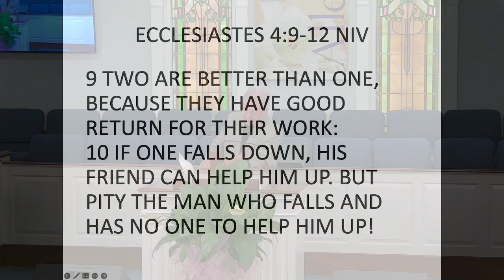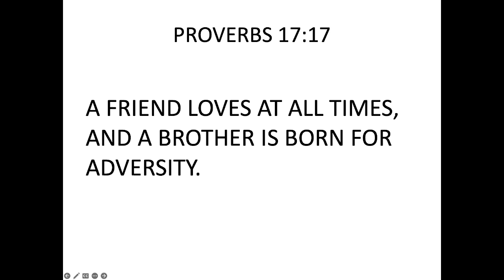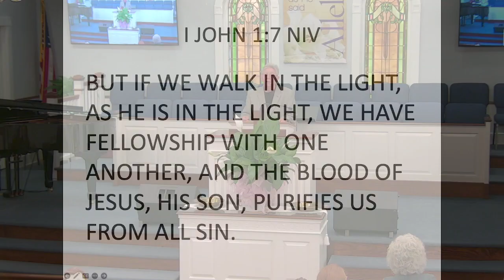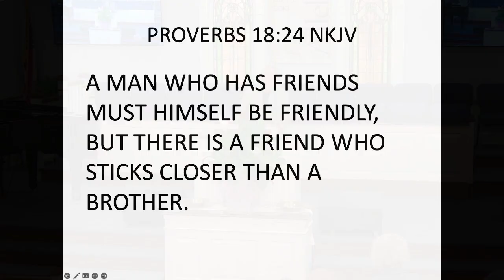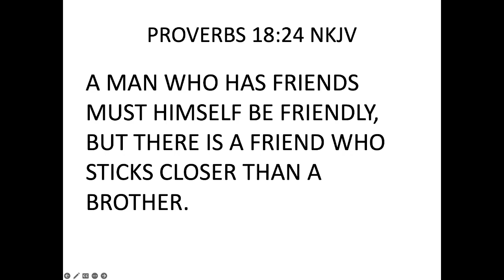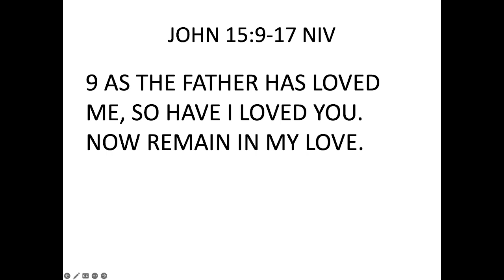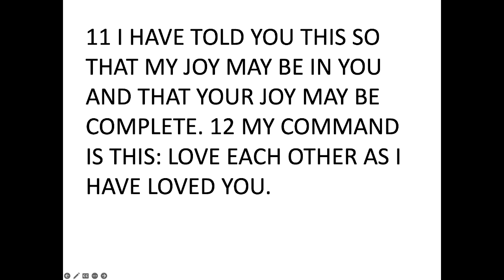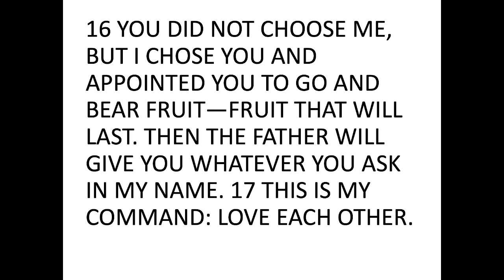5/5/2024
What a Friend!  Today Pastor Willard outlines how that Jesus is the best friend you can ever have.